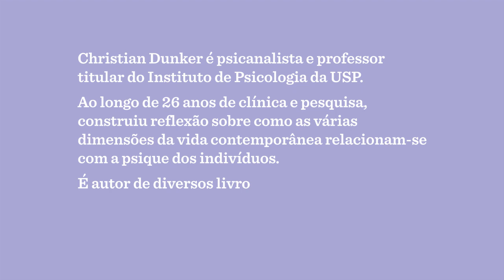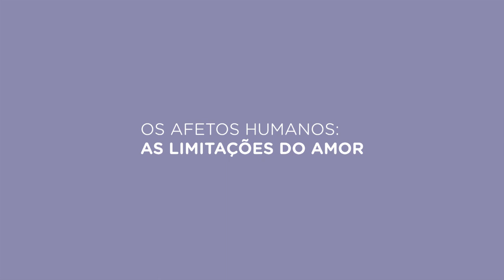'A reinvenção da intimidade': entrevista com Christian Dunker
O psicanalista, que lança livro pela editora Ubu, fala sobre sofrimento, felicidade, solidão, amor, ódio, política e identidade. E sobre quais são as estratégias humanas para lidar, cotidianamente, com o que nos aflige e emociona.

Entrevista por José Orenstein.